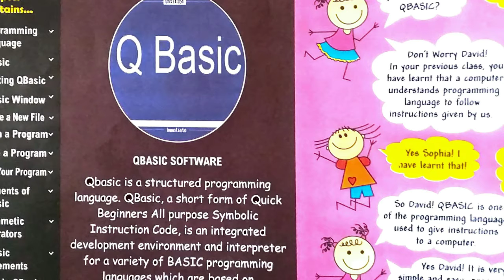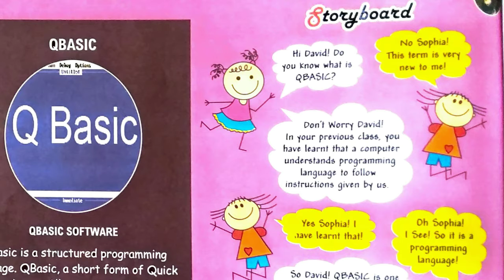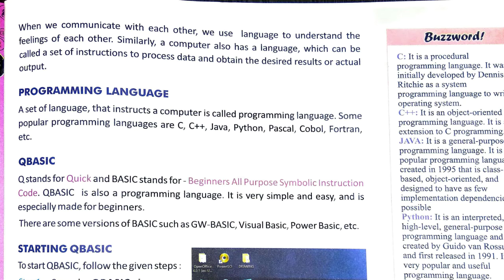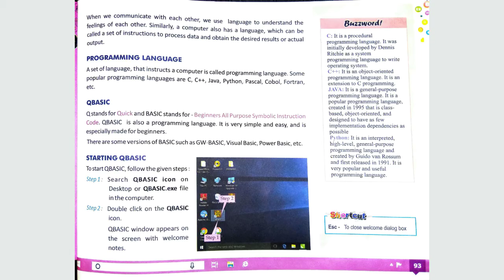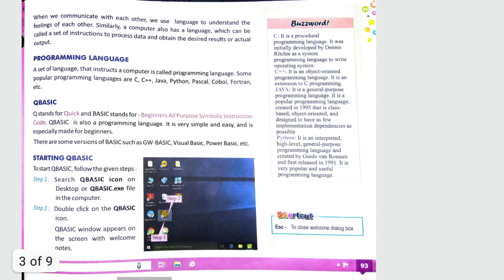computer class 5 chap 8 pg 1